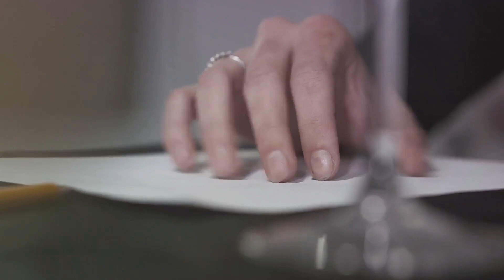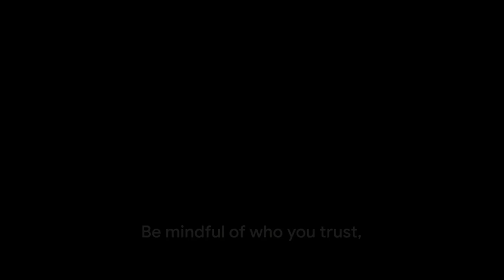10 Types of People You Should Never Trust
10 Types of People You Should Never Trust - In the intricate dance of human relationships, trust is the foundation upon which connections are built. However, the world is not always a trustworthy place, and being discerning about who you place your trust in is essential. There are certain types of individuals who should raise red flags, prompting caution and vigilance.

Chronic Liars: Individuals who consistently veer away from the truth should be approached with caution. Chronic liars can erode trust in both personal and professional relationships, making it challenging to rely on them.

Manipulators: Master manipulators possess the art of exploiting others for personal gain. Their charm and cunning can make it difficult to discern their true intentions, leading to potential manipulation and deceit.

Gossip Mongers: Those who thrive on spreading rumors and gossip can betray confidences and disrupt harmonious relationships. Be wary of individuals who habitually indulge in idle talk.

Backstabbers: Individuals who smile to your face but plot behind your back are a significant trust risk. These two-faced individuals can cause considerable harm if their deceit goes undetected.

Excessive Takers: People who continually take without giving back can strain trust and relationships. It's essential to maintain a balance of reciprocity in healthy interactions.

Secret Keepers: While some level of confidentiality is necessary, excessive secrecy can breed distrust. People who withhold critical information may not have your best interests at heart.

Unreliable Individuals: Consistently unreliable individuals can undermine trust, causing frustration and disappointment. Dependability is a cornerstone of trustworthiness.

Conflict Avoiders: Those who habitually shy away from resolving conflicts or addressing issues can create an atmosphere of simmering tension and unresolved trust issues.

Narcissists: Narcissistic individuals often prioritize their own needs and desires above all else, making it difficult to trust them in mutually beneficial relationships.

History of Betrayal: Individuals with a track record of betraying trust in the past should be approached with caution. History tends to repeat itself, and past actions can be indicative of future behavior.

In conclusion, being discerning about who you trust is a fundamental aspect of maintaining healthy relationships and safeguarding your well-being. While not everyone falls into these categories, being aware of these trust risks can help you navigate the complex landscape of human connections more effectively.